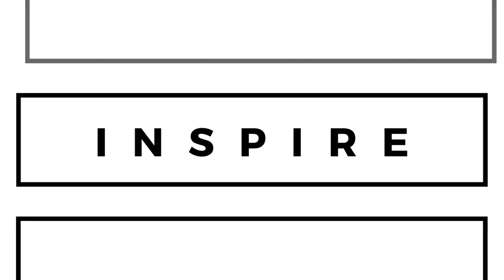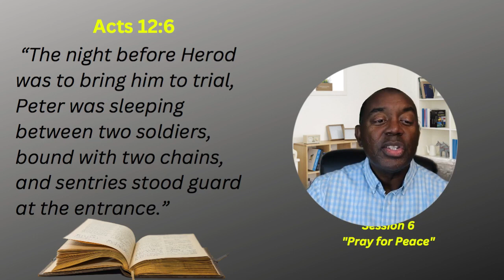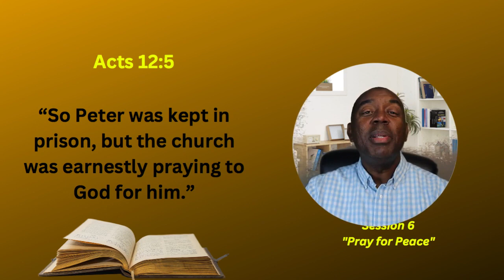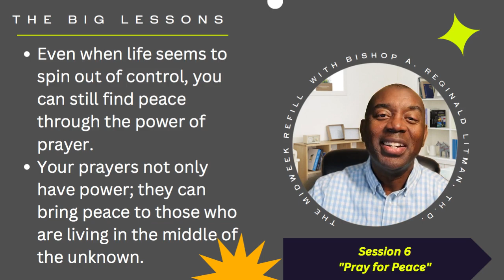Finding Peace When Life Spins Out of Control - Session 6-"Pray for Peace" - Mid Week Refill 2/5/23